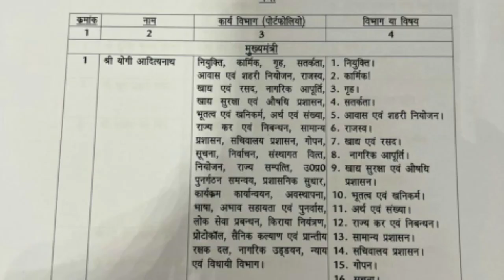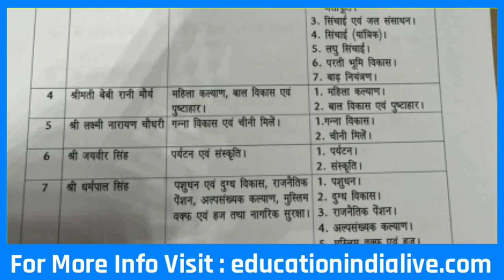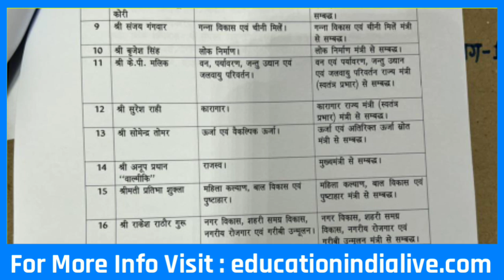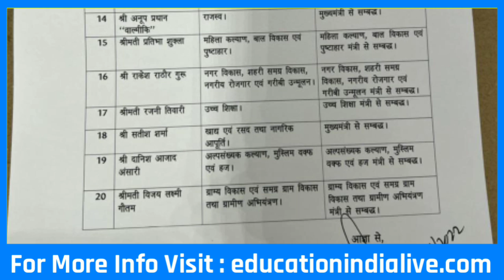उत्तरप्रदेश मंत्रिमंडल 2022 :- जानिए किस मंत्री को कौनसा विभाग मिला | Kise kounsa vibhag mila dekhe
उत्तरप्रदेश मंत्रिमंडल 2022 :- देखिए कौन-कौन बना मंत्री | UP Mantrimandal 2022 | Uttarpradesh

Agra

Aligarh

Allahabad

Ambedkar Nagar

Amethi (Chatrapati Sahuji Mahraj Nagar)

Amroha (J.P. Nagar)

Auraiya

Azamgarh

Baghpat

Bahraich

Ballia

Balrampur

Banda

Barabanki

Bareilly

Basti

Bhadohi

Bijnor

Budaun

Bulandshahr

Chandauli

Chitrakoot

Deoria

Etah

Etawah

Faizabad

Farrukhabad

Fatehpur

Firozabad

Ghaziabad

Ghazipur

Gonda

Gorakhpur

Hamirpur

Hapur (Panchsheel Nagar)

Hardoi

Hathras

Saharanpur

Sambhal (Bhim Nagar)

Shahjahanpur

Shamali (Prabuddh Nagar)

Shravasti

Siddharth Nagar

Sitapur

Sonbhadra

Sultanpur

Unnao

Varanasi

Jalaun

Jaunpur

Jhansi

Kannauj

Kanpur Dehat

Kanpur Nagar

Kanshiram Nagar (Kasganj)

Kaushambi

Kushinagar (Padrauna)

Lakhimpur - Kheri

Lalitpur

Lucknow

Maharajganj

Mahoba

Mainpuri

Mathura

Mau

Meerut

Mirzapur

Moradabad

Muzaffarnagar

Pilibhit

Pratapgarh

RaeBareli

Rampur

यूपी चुनाव परिणाम ।
यूपी चुनाव रिजल्ट ।

यूपी चुनाव के नतीजे

           । धन्यवाद ।

UP Chunav Result, UP Chunav Natije, UP Result, UP Chunav News, Result .
UP Chunav Result 2022, UP Election 2022 Result, UP Chunav Parinam 2022,  UP Assembly Election Result, UP Assembly Election Natije, UP Assembly Chunav 2022 Result, UP Vidhansabha Chunav Parinam, UP Vidhansabha Chunav Result .